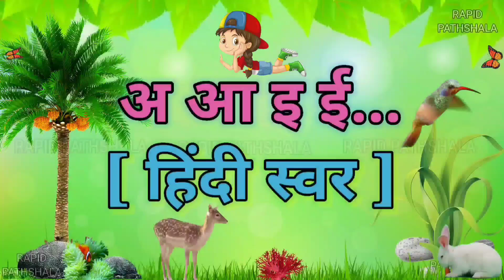A Se Anar | अ से अनार | हिंदी वर्णमाला | hindi rhymes | अआइईउऊ, कखगघ, ka se kabutar, hindi varnamala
video highlights :

हिन्दीस्वर
a for apple
abcd
ABC alphabet
kidssong

अआइईउऊएऐओऔ कखगघचछजझ़ं

मीठा
दाना
a anar ka meetha Dana
meetha
mitha
mita
dana
dna

monkey
snowman
snow
baraf
barf
बर्फ
baby
bachha
cartoon
haddi
skeleton
skelton
kankaal
kankal
khopdi
murgi
murga
cock
bal geet
alphabet song

हिन्दीस्वरabcd
a for apple b for ball
abcdefg
ABCD

best
top 10
top 100
famous
viral videos
viral song
viral
popular
10
20
50
100

असेअनार
कसेकबूतर
toddlers
kidsvideo
kidseducation

अनारगीत
हिंदी वर्णमाला
बालगीत
हिन्दी व्यंजन
Hindi Alphabet
kids
kidsvideo

अनार वाला
Anar chat

Varnamala Telugu
Sanskrit varnamala

Topic covers :

Varnamala spelling
41 व्यंजन कौन कौन से हैं

वर्णमाला चार्ट
हिंदी वर्णमाला in English
वर्णमाला मराठी

123
2 table
numbers
best song

A anar
rapid

barakhadi
barahkhadi
बाराखडी
बाराखड़ी
table
tables
pahada
pahade
पहाड़े
पहाड़ा
पहाडा
abcdefg
varnamala geet
bal geet